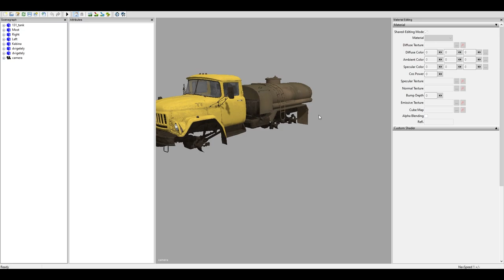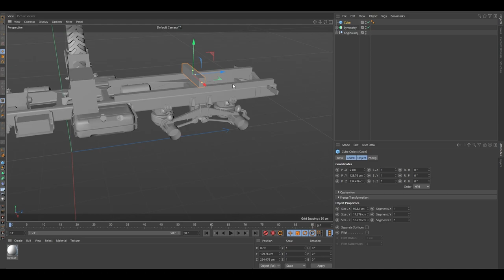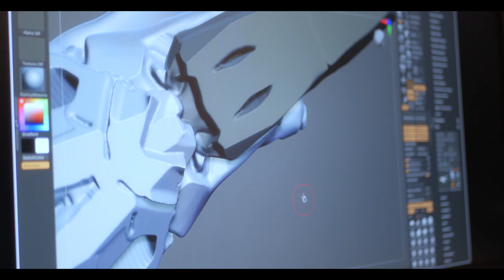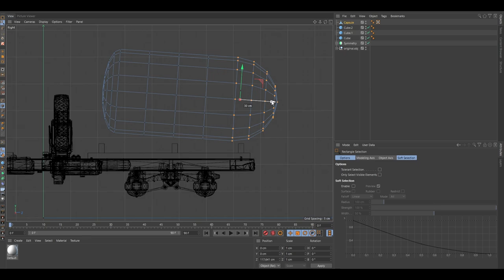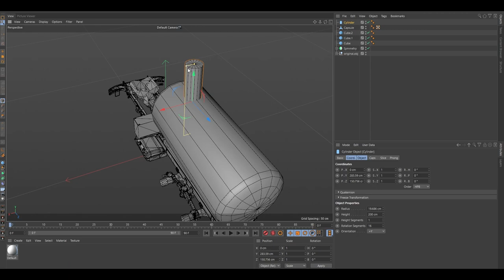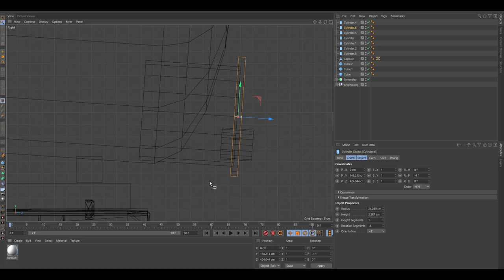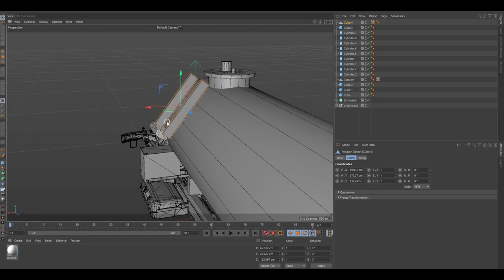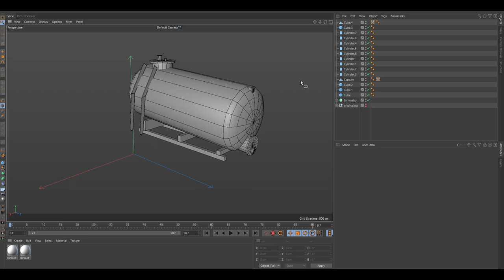Моды Farming Simulator. Бочка. Драфт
Первое видео про создание бочки для игры Farming Simulator. Набросок будущей модели